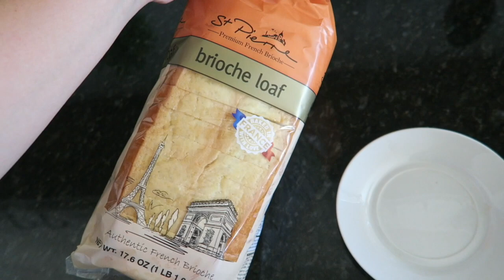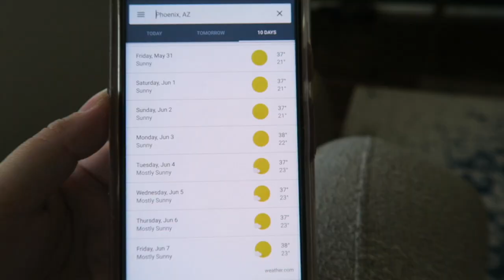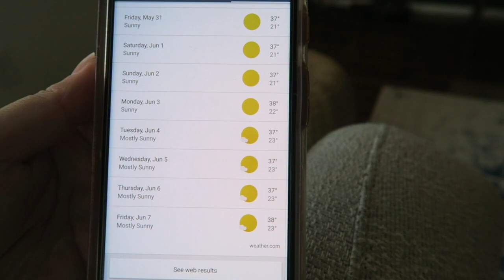アリゾナ帰って来てのんびり過ごせたよ！ 【アメリカ生活ビログ】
2019/5/29のVlogです★

Alisa alisa_oclife
Emi xxemi_channelxx

デイリービログ　デイリーブログ　target CVS アメリカ　留学　カリフォルニア　オレンジカウンティ　LA OC メイク　 vlog Vログ　ビログ　ドラッグストア　購入品　Walmart　ウォルマート　語学留学　LA留学　アメリカ留学 　ハンティントンビーチ OC FAIR Orange County オレンジカウンティー 　ウルタ ULTA
日本人　ブロガー  アリゾナ　主婦　生活　レシピ　収納　柴犬 arizona アリゾナ　国際結婚　インテリア　DIY　マイホーム